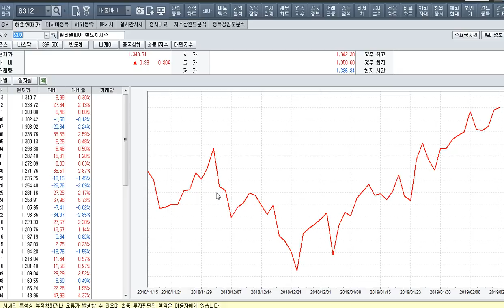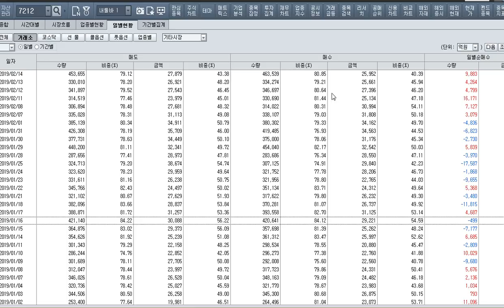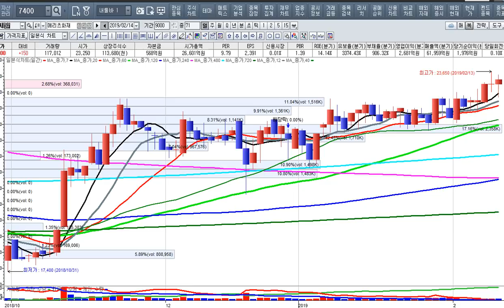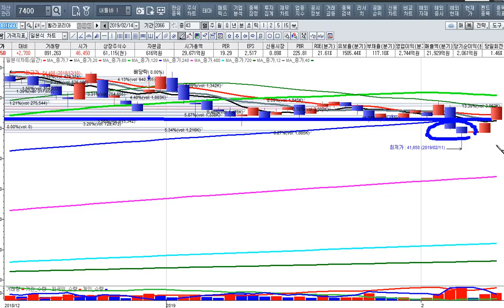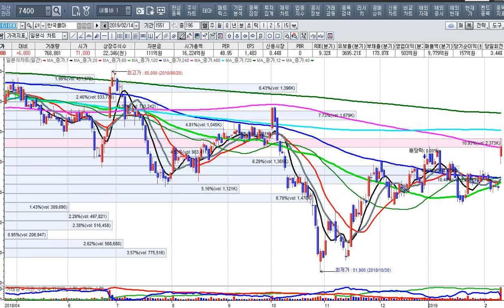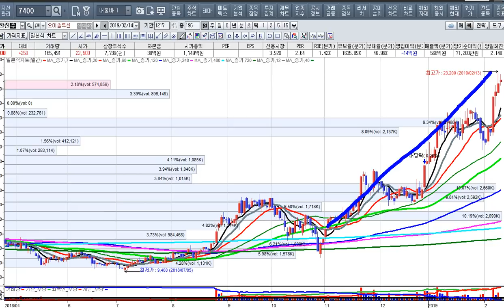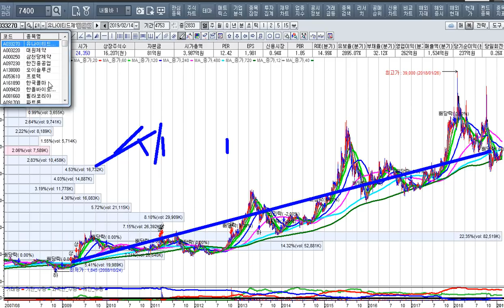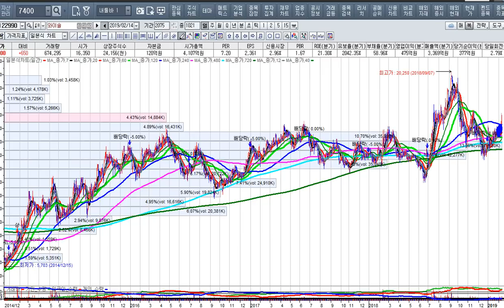[주식투자]스마트폰 수혜주와 내일의 전략[2019.2.15]